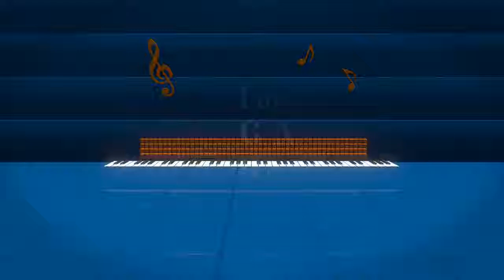G Nako Lucky Me LYRICS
pata lyrics bora kutoka kwa
g_nako..lucky me.